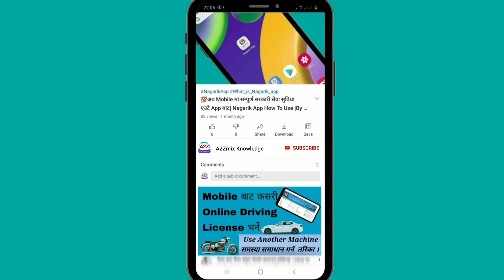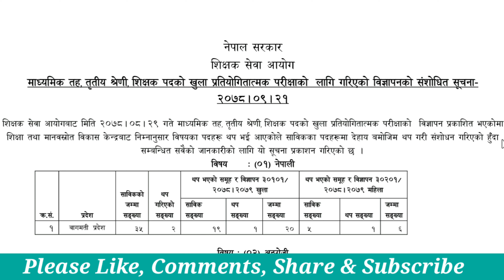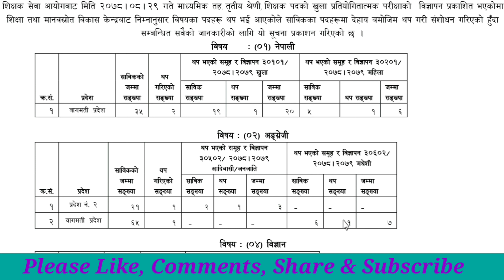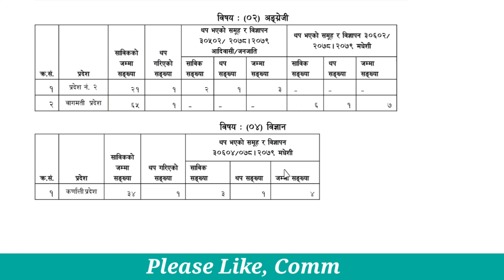माध्यमिक तहको विज्ञापन संशोधन गरिएको सुचना 2078 || Teacher Service Commission || @A2Zmix Knowledge.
- Secondary level vacancy change
- secondary level
- Secondary level vacancy
- Vacancy announced change
- Vacancy change
- Secondary level TSC vacancy
- TSC
- Teacher service commission
- Which province vacancy change
- which subject vacancy change